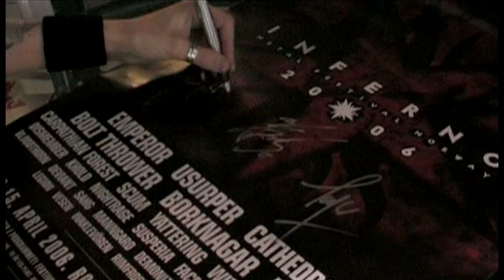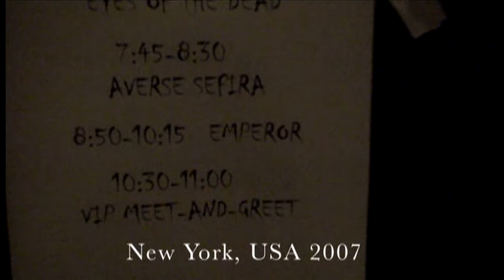Emperor - Live Inferno (Bootleg Video Tour Footage)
This footage video was taken from the official "Live Inferno 2006".
Filmed during the reunion live tour from the band.
Enjoy this...